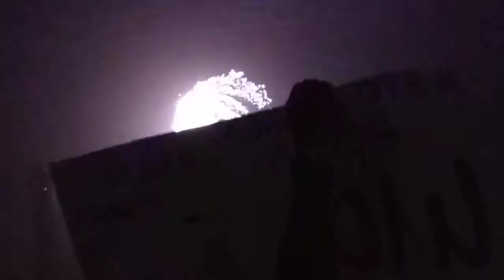The HARDKISS - Журавлі. Залізна ластівка. Харьков 31.10.2018